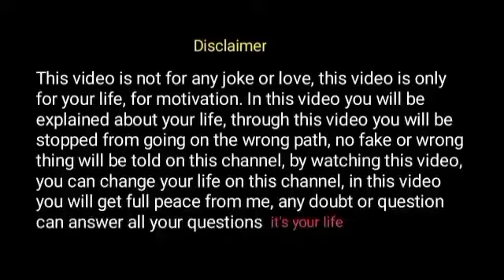how to quit masturbation in Hindi || हस्थमैथुन कैसे छोड़े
hi
friends I create educational and motivational video for you and us.